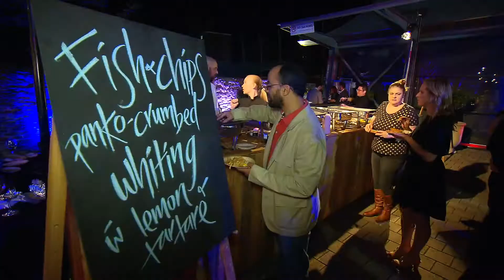NURSES FUNDRAISER | SA | WINECENTRE